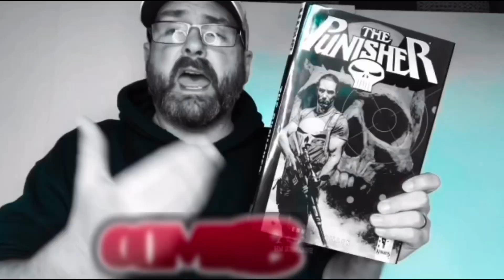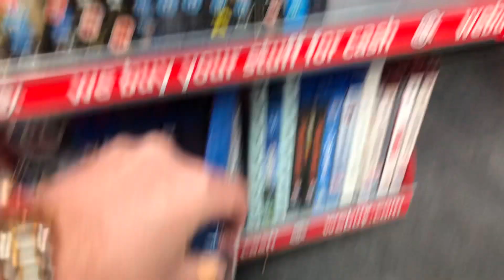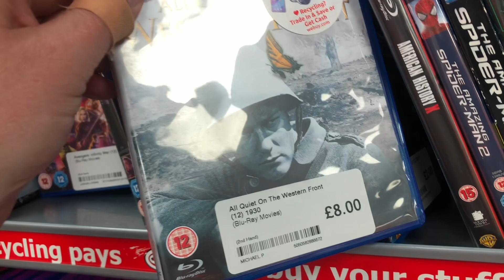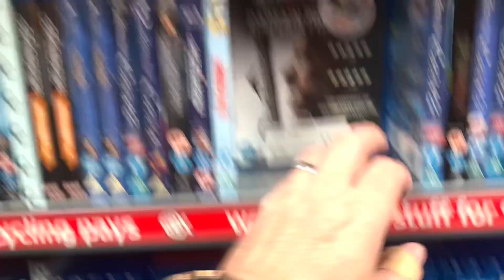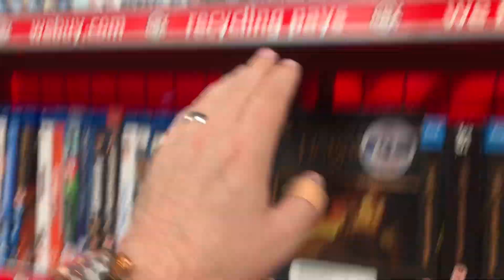Blu-ray Hunting & Kittens.